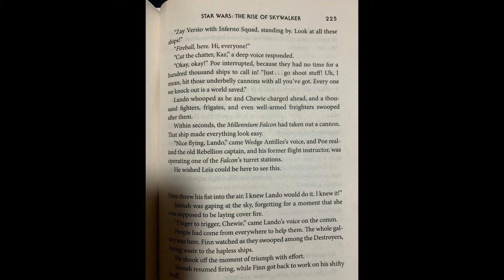Kaz Was In The Battle Of Exegol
In this video, I go over the fact that was in the battle of exegol and hope you enjoy :)